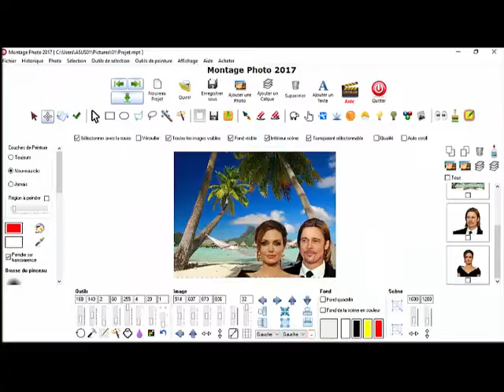Montage Photo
Les Trucages et le Montage Photo de PRO n'ont jamais été aussi Faciles et Rapides à faire.